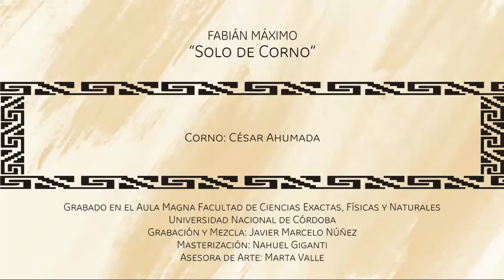Fabián Máximo - Solo de Corno